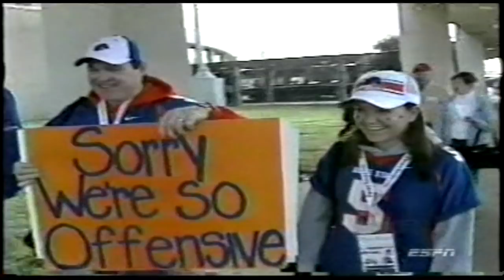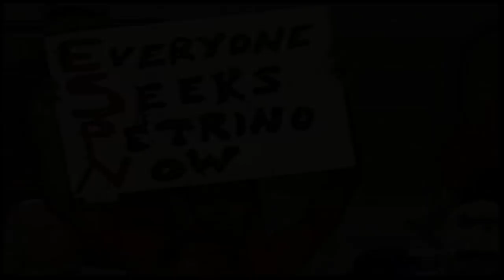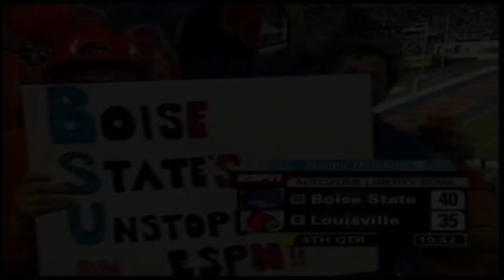2004 Liberty Bowl (Boise St. v Louisville) One Hour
Two conference champions, Boise State and Louisville meet in Memphis in what is expected to be an offensive showdown.  Boise State is undefeated and looking for respect while Stefan LeFors looks to lead the Cardinals to an 11 win season for the first time since 1982.  Jared Zabransky likes to be deceptive in helming the Bronco offense so Louisville's defense will need to hold their position.  The game seesawed right to the end so sit back, relax, and enjoy the 46th Annual Liberty Bowl.